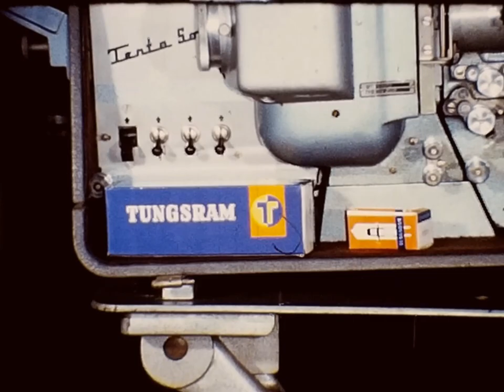FITE Terta16 halogén lámpa átalakítás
Csak azt tudom, amit a cím alapján tippelek:
egy Terta 16mm-es vetítő hagyományos izzójának halogén lámpára alakítását látjuk a felvételen.
Lehetséges, hogy hivatalos oktató anyag került a családi tekercsre, nem lenne példa nélküli. Ugyanakkor a kereskedelmi filmek darabjai általában befűző filmként kerültek az orsó elejére, ez pedig a tekercs végén maradt fenn.

Készítője ismeretlen.
Készítés ideje ismeretlen.
Helyszín ismeretlen.